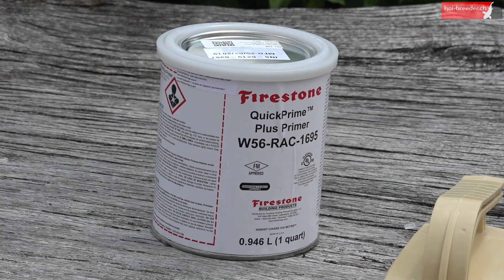EPDM Teichfolie Falten fachgerecht kleben!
Koi-Breeder Inside Nr. 79
Fast alle Teichprojekte, die wir zusammen mit unseren Kunden und Partnern realisieren, werden mit EPDM Teichfolie abgedichtet! EPDM hat eine Dehnfähigkeit von 300% und ist UV-Resistent! Da wir ganze Folienstücke einsetzen, kommt es zwangsläufig dazu, dass Falten enstehen. Im Video erfahrt ihr, wie ihr diese Falten sauber und optisch schön verkleben könnt, ohne das Kapillarwirkung entsteht!